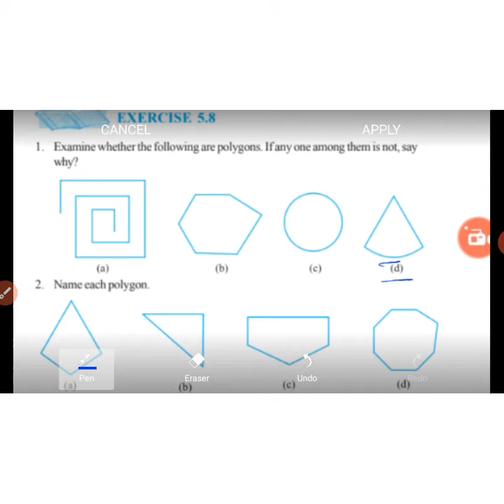Understanding Elementary shapes Chapter 5 Exercise 5.7, 5.8, 5.9 NCERT Class 6 Maths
Kanidham secondary level